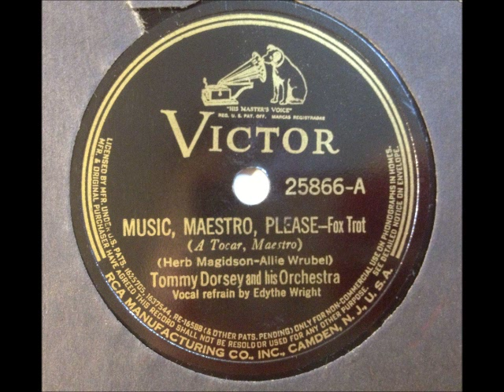Tommy Dorsey: Music, Maestro, Please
A lovely tune, probably recorded in the late 1930's. The singer is Edythe Wright. Digitized from a 78 in my collection.